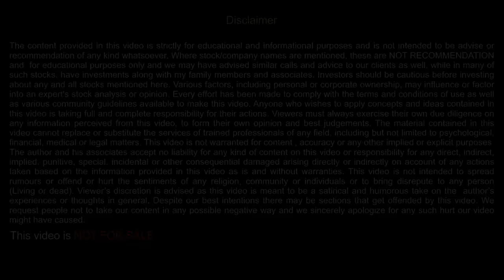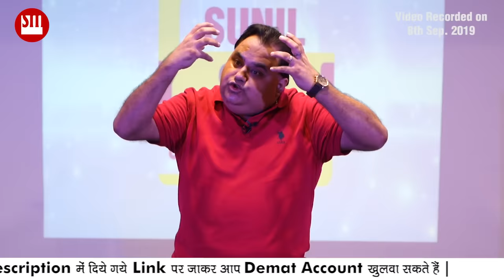Understand Your Brain | SSC Episode-27 | Stock market for Beginners | sunilminglani.com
Sunil Minglani understands human psychology not only in the context of stock markets but also believes that psychology can drive human behaviour and emotions. To satisfy his inner urge of giving back to the society and bring transformational change in society Mr Sunil Minglani has taken an initiative and designed a unique platform “Sunil Sir Ki Class” ( SSC )